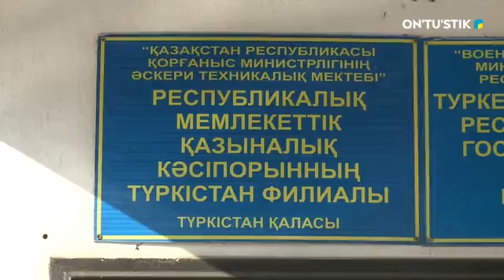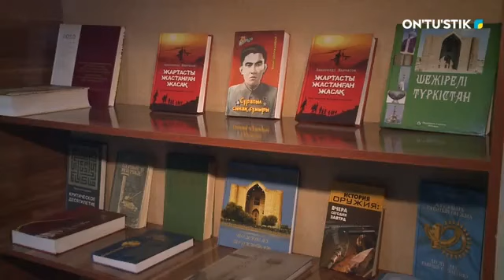Алдаспан.Қырық күндік әскер қаншалықты тиімді?